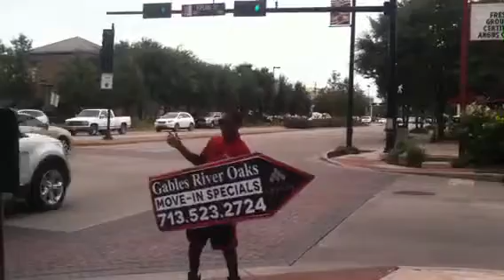What energy do you bring to work?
My new friend Rico El-Lis simply bringing it!!